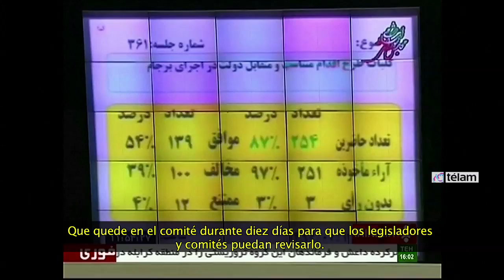Irán aprueba la última medida que necesitaba para cumplir el acuerdo nuclear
El Parlamento iraní aprobó hoy en medio de un clima de tensión una ley que habilita al gobierno a comenzar a aplicar las normativas establecidas en el acuerdo nuclear firmado con las potencias mundiales, el último obstáculo interno que Teherán debía sortear para poder cumplir con lo prometido y poner en marcha el deshielo con Occidente.
Satisfecho con la votación, el vicecanciller iraní, Abbas Araqchí, uno de los principales negociadores nucleares de la República Islámica, calculó que el acuerdo nuclear firmado con las potencias mundiales podría empezar a ponerse en marcha en sólo una semana.
"Es posible que a finales de semana concluya la etapa actual de trabajo entre Irán y la Agencia Internacional de la Energía Atómica. En caso de lograr eso, a partir del lunes próximo podremos anunciar la entrada en vigor del mismo", destacó en declaraciones recogidas por la agencia de noticias oficial IRNA.
Con 139 votos a favor y 100 en contra de los 253 legisladores presentes en la Cámara, la ley aprobada y que ahora deberá ser votada artículo por artículo, establece que el gobierno del presidente Hasan Rohani estará autorizado a poner en marcha un pacto que exige a Irán limitar y someter a duras inspecciones su programa atómico a cambio del levantar las sanciones internacionales que asfixian su economía.
Dado que el ayatollah Ali Jamenei, la máxima autoridad del país y dueño de la última palabra en todo asunto vinculado al poder nuclear del país, ya dio su visto bueno a ejecutar el acuerdo firmado con Estados Unidos, China, Rusia, Francia, Reino Unido y Alemania, Rohani tiene vía libre ahora para empezar a ejecutarlo.
El debate parlamentario, sin embargo, dejó en claro que existe una férrea oposición dentro del Parlamento y la clase política iraní al achicamiento y la fiscalización internacional del programa nuclear y a un acercamiento en general a las potencias occidentales, especialmente Estados Unidos.
"Los ahorcaremos y los enterraremos en el reactor de Arak cubiertos de cemento", fue lo que les dijo un diputado del sector más radical tanto al canciller, Mohamed Yavad Zarif, como al responsable de la Organización Iraní de la Energía Atómica, Alí Akbar Salehí, según publicó la agencia de noticias local ISNA.
Otro opositor al pacto, el diputado Mehrdad Bazrpash, acusó al gobierno de Rohani de haber hecho una gran "concesión" a las potencias occidentales.
"Frente a Irán está Estados Unidos, y ni su Senado ni su Congreso aprobaron este pacto. Su presidente sólo estará un año más. ¿Y ahora esperan que nosotros lo aprobemos?", destacó el diputado, señalando la oposición interna que existe dentro de Estados Unidos al acuerdo, especialmente entre los republicanos.
En las últimas semanas, Rohaní y sus ministros criticaron al Parlamento por su lentitud a la hora de aprobar el los mecanismos necesarios para cumplir con el acuerdo nuclear internacional. El principal argumento del oficialismo es que cuanto más tarden, más dañan la economía del país, que sigue aislada del mundo.
Desde hace una década las principales potencias occidentales y el resto de la comunidad internacional, gracias a varias resoluciones del Consejo de Seguridad de la ONU, imponen sanciones comerciales, financieras, militares y políticas sobre la República Islámica de Irán, bajo el argumento de que existen fuertes sospechas de que Teherán utiliza su programa nuclear civil como fachada para desarrollar un arma atómica.